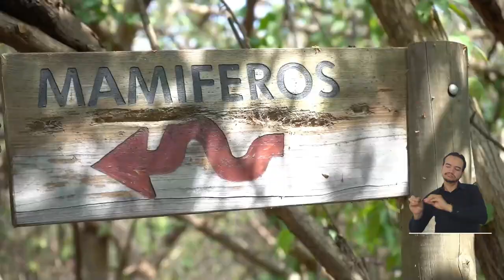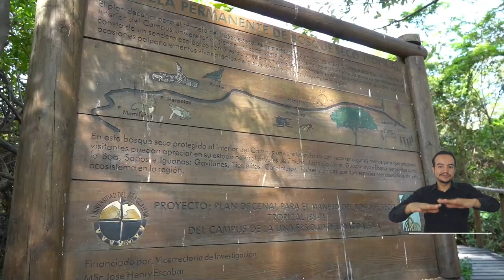Mujeres lideresas se unen y muestran su empoderamiento desde el medio ambiente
Las mujeres continúan ganando mayor participación en diferentes escenarios de nuestra sociedad y la Universidad del Magdalena resalta esa lucha por sus derechos, así como su rol como agentes transformadoras que generan cambios positivos, en ámbitos como el del medio ambiente. Por eso, lideresas de diferentes asociaciones que defienden a la mujer se reunieron para conocer el Bosque Seco UNIMAGDALENA y así fue el recorrido…